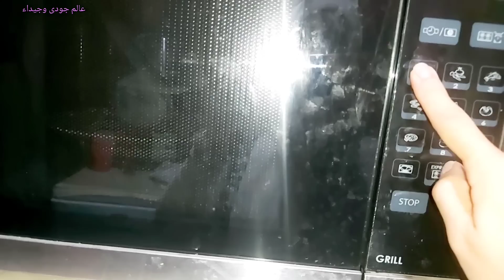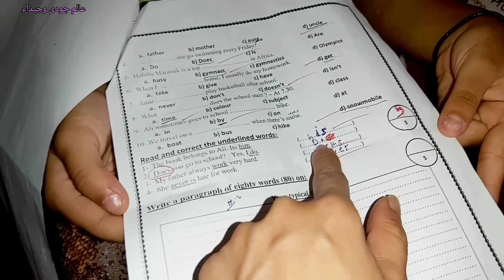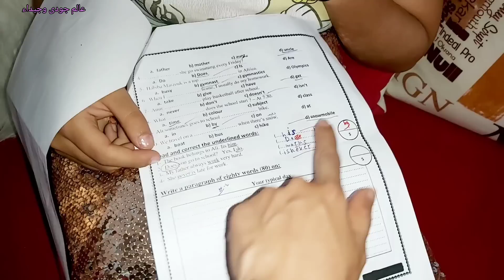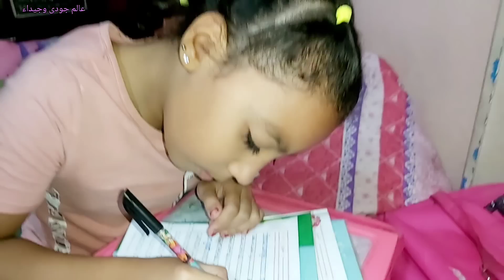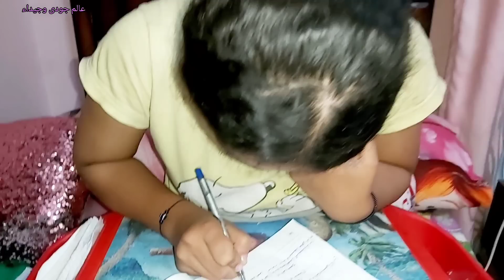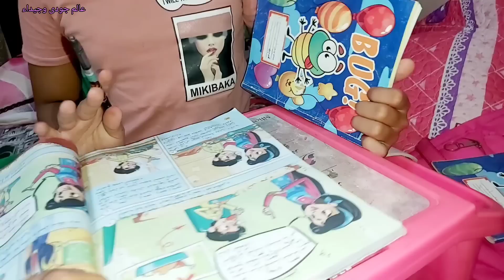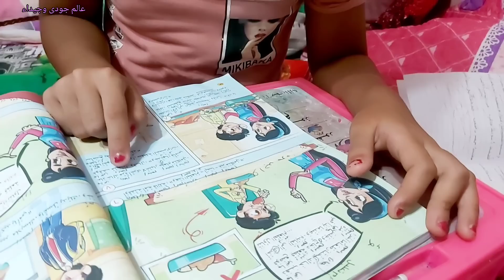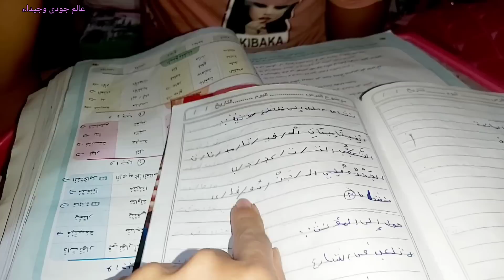جودى مصممة ان جمع تاجر تواجر😯وجيداء بتكتب بالشقلوب😵ده جنان مش روتين مذاكرة☺